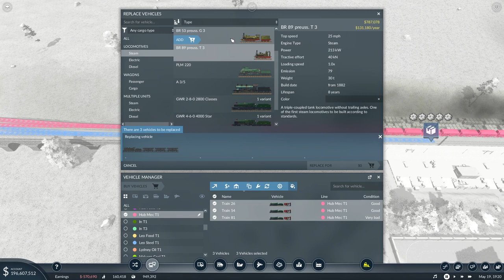Our Biggest Trains so Far!! - Transport Fever 2 Extra S3 E24